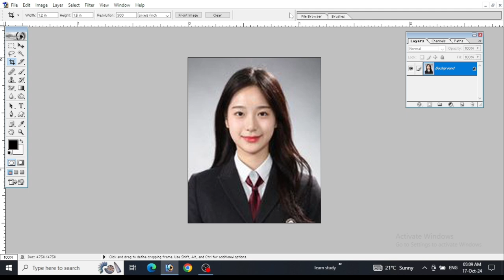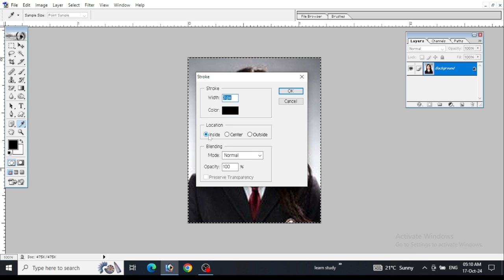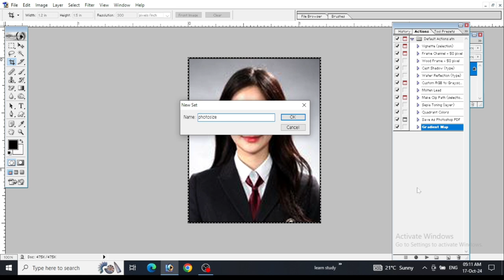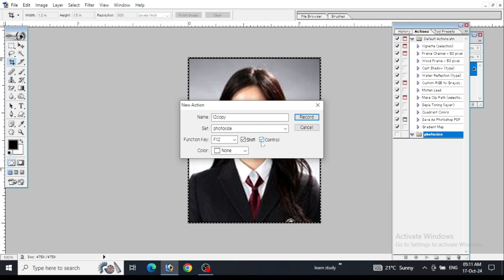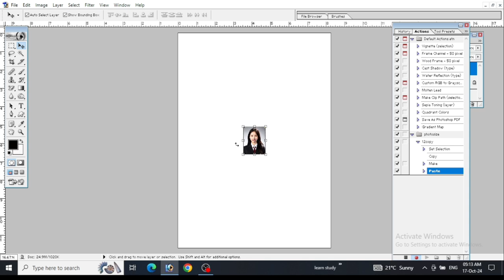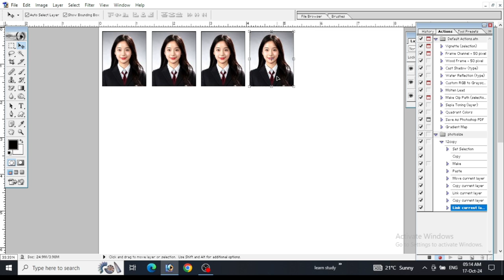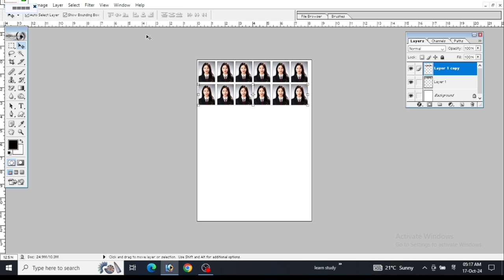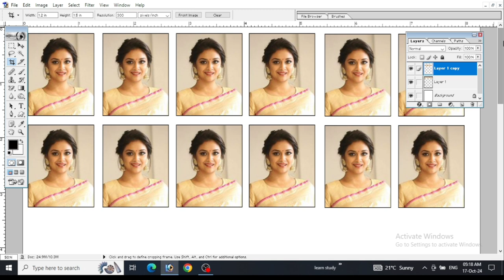एक क्लिक में पासपोर्ट साइज फोटो तैयार करें | Only click me passport size photo banaye | photoshop p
हेलो दोस्तों
इस वीडियो में हमने बताया है कि आप फोटोशॉप में किसी भी इमेज को एक क्लिक में ही पासपोर्ट साइज इमेज तैयार कर सकते हैं और कंप्यूटर से रिलेटेड वीडियो देखने के लिए हमारे चैनल को सब्सक्राइब कर लो थैंक यू जय हिंद जय भारत